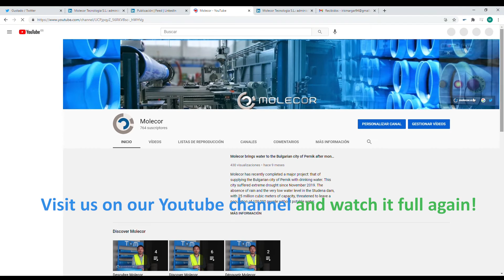Miércoles sostenible - Webinar with iAgua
Today we worked with iAgua in a webinar with  sustainability as a topic in which the EU plastics strategy, circular economy and  SDGs have been the central axis, highlighting the unique characteristics and unbeatable advantages of our pipes and fittings. Visit us on our Youtube channel and watch it full again!